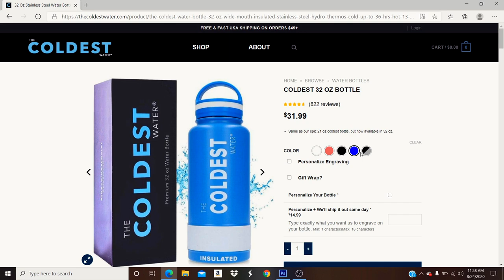One piece Ep: 115-117 : Sanji vs. Bon Clay (Mr. 2)!